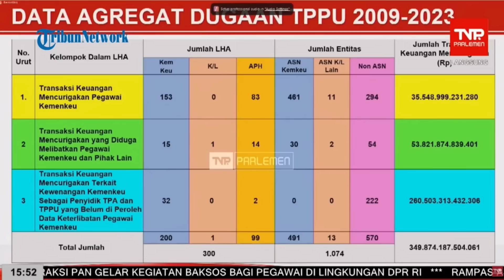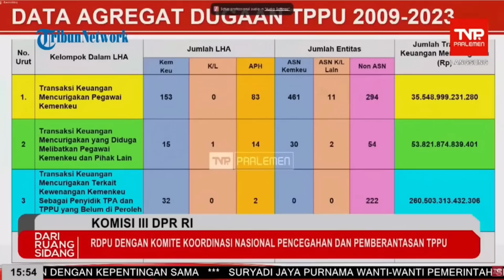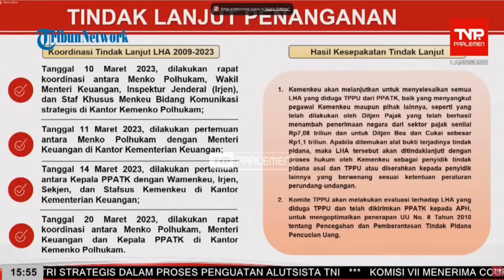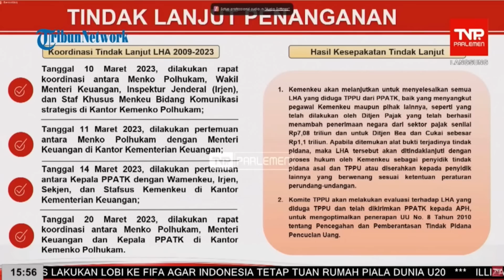INI RINCIAN Rp 350 TRILIUN Transaksi Mencurigakan Ditunjukkan Mahfud MD di RDPU Komisi III DPR RI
[ tw ]

SURYA.CO.ID - Mahfud MD menuduh dugaan pelanggaran transaksi mencurigakan senilai Rp 350 triliun. Hal itu disampaikan oleh Mahfud MD dalam Rapat Dengar Pendapat Umum (RDPU) Komisi III DPR RI dengan TPPU. Rapat itu digelar pada Rabu (29/3/2023). (Tribun-Video.com/RS)